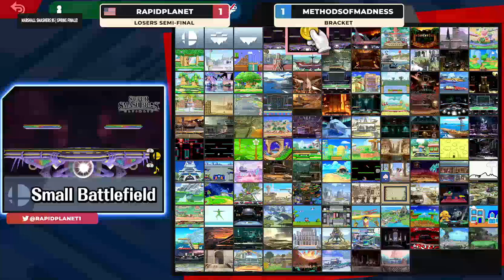Marshall Smashers 95 - GW| RapidPlanet (Roy/Cloud) VS MethodsOfMadness (Terry)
Tournament from April 21st, 2023

0:00 - Game 1
3:25 - Game 2
7:16 - Game 3
9:59 - Game 4

Socials Below!

Marshall Smashers is a Super Smash Bros. weekly tournament hosted at Marshall University in the Morrow Library! We run brackets every Friday at 7pm.